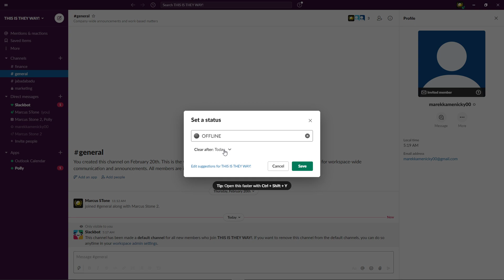How To Be Offline In Slack